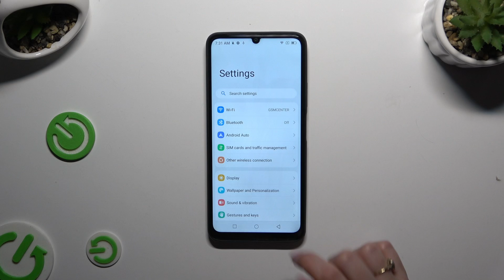How to Customize Font Style on Blackview Color 8 - Change Font Appearance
In this tutorial, we'll guide you through customizing the font style on your Blackview Color 8, allowing you to change the font appearance to suit your taste. Follow along to learn how to make your device's text look unique and stylish. Let's begin!

How to customize font style on Blackview Color 8? What steps are involved in changing font appearance on Blackview Color 8? How can you make the font style unique on Blackview Color 8?